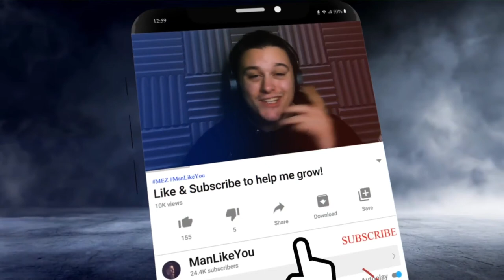Most Expensive FAILS We Have Seen 🤑💥 v/ Denno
Most Expensive FAILS We Have Seen 🤑💥 W Denno

Games I play:
Among Us